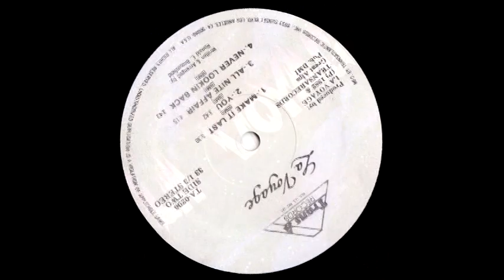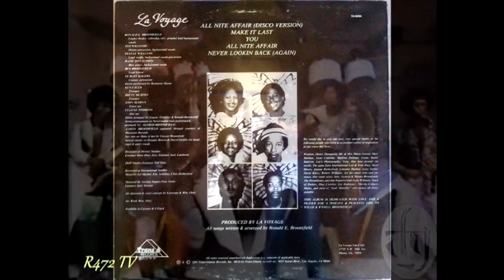La Voyage ‎– Never Lookin Back (Again) Audio Remastered : 1982